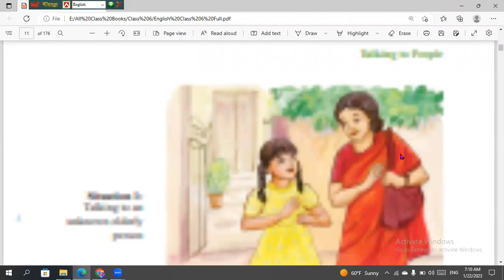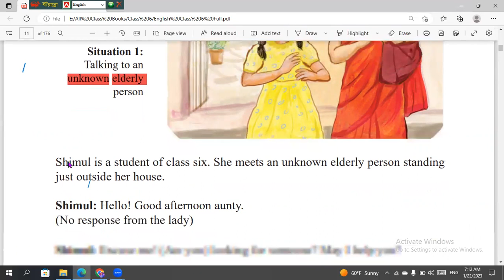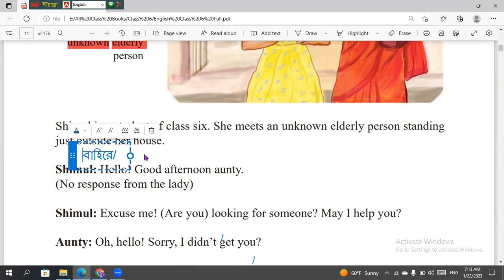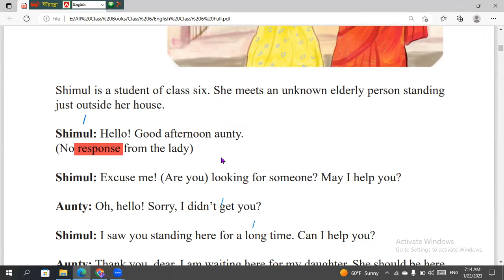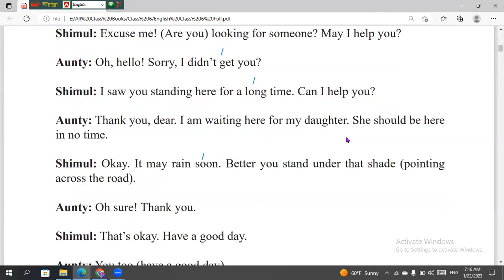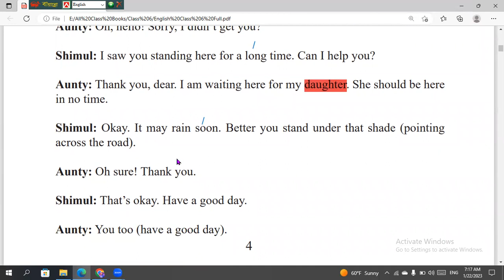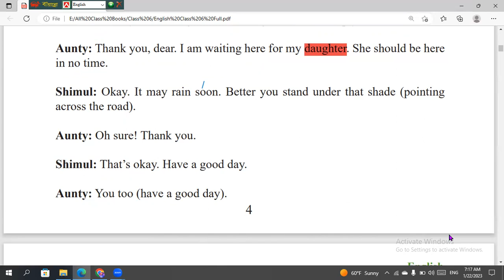Talking to People, Situation 1, Page no 4, English Class Six, J@jamirenglishpoint3224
Talking to People, Situation 1, Page no 4, English Class Six, J @jmirenglishpoint3224